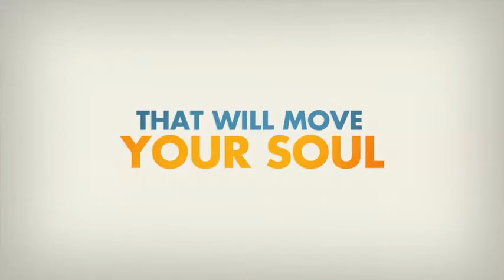Pixar Popcorn 2021 HD Official Trailer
The Official Trailer of Pixar Popcorn 2021

Enjoy  Our Movie Clips And Trailers  of  Huge  coverage
Of  Hollywood  Movies.

we serve you With The must Watch Movies.
Every day there is a post on the Best  Hollywood movies you missed
and have a coffee and enjoy Our streaming!

Please Enjoy New movies

And don't lose updates